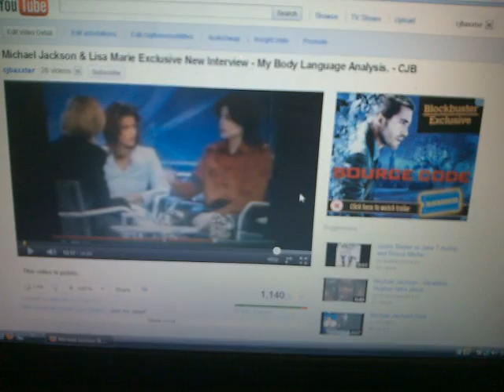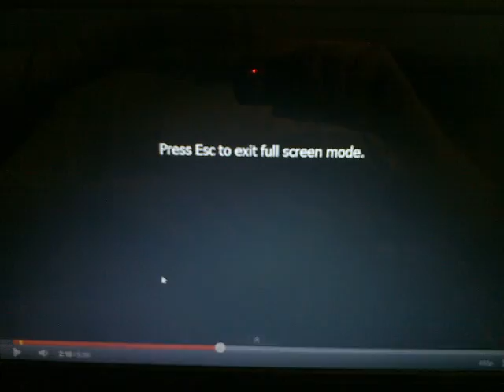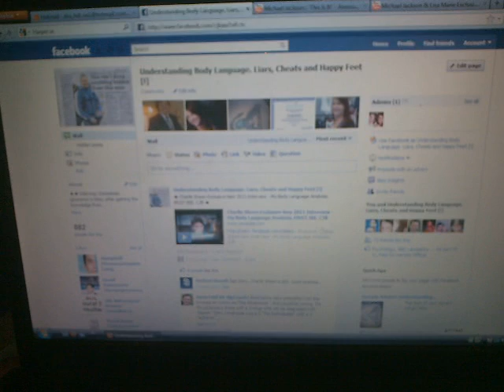Michael Jackson - Is this the real MJ? O2 Arena Press Conference - My Body Language Analysis. CJB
★ Did you like this analysis? Read my #1 bestselling book about Michael's body language ★ Michael Jackson Concert - Announcement for THIS IS IT - My Body Language Analysis. CJB